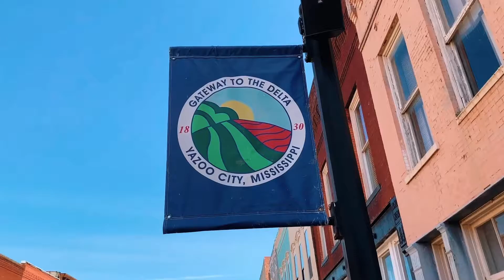USA:Yazoo City, MS | США: Язу-Сити